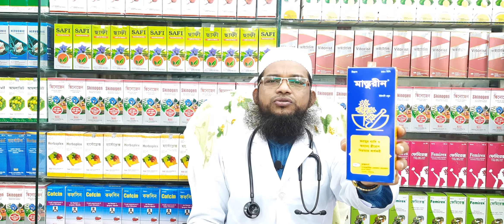অনিয়মিত ঋতুস্রাব জরায়ু দুর্বলতার জন্য অত্যন্ত কার্যকরী Irregular menstruation is very effective...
অনিয়মিত ঋতুস্রাব জরায়ু দুর্বলতার জন্য অত্যন্ত কার্যকরী। Irregular menstruation is very effective for uterine weakness.
হারবাল_চিকিৎসা_কেন্দ্র # কবিরাজ_হাফেজ_মুহাম্মদ_দেলোয়ার_হোসেন
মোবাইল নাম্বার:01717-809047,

And More Here:
shorturl.at/itHUV
💜 You Might be Interested in (shorturl.at/itHUV):

shorturl.at/itHUV
✅ Read a Book Every day in Minutes 👉
shorturl.at/itHUV
⭐For important imformation visit:
👉 shorturl.at/itHUV

হারবাল চিকিৎসা কেন্দ্র এটি একটি অত্যাধুনিক ইউনানী আয়ুর্বেদিক ও হারবাল চিকিৎসা কেন্দ্র এখানে নারী ও পুরুষের গোপন রোগ সহ যাবতীয় জটিল ও কঠিন রোগের সু চিকিৎসা দেওয়া হয় এবং সু পরামর্শ দেয়া হয়। যোগাযোগের ঠিকানা: মাসুমাবাদ ভূলতা গাউছিয়া রুপগঞ্জ নারায়ণগঞ্জ (বাংলাদেশ)মোবাইল নাম্বার:- 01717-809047,
Releted Tags: হারবাল চিকিৎসা কেন্দ্র, Herbal Cikitsha Kendro, হারবাল চিকিৎসা কেন্দ্র বাংলাদেশ, Cikitsha    Kendro Herbal, Herbal chikitsa kendro, Herbal,Herbal cikitsa kendro, হারবাল চিকিৎসা কেন্দ্র, হারবাল চিকিৎসা কেন্দ্র লিমিটেড বাংলাদেশ, হারবাল চিকিৎসা কেন্দ্র মাসুমাবাদ, হারবাল চিকিৎসা কেন্দ্র ভুলতা, হারবাল চিকিৎসা কেন্দ্র রুপগঞ্জ নারায়ণগঞ্জ, হারবাল চিকিৎসা কেন্দ্র বাংলাদেশ, হারবাল চিকিৎসা কেন্দ্র ইউটিউব চ্যানেল, হারবাল চিকিৎসা কেন্দ্র যৌন রোগের সুচিকিৎসা, হারবাল চিকিৎসা কেন্দ্র আয়ুর্বেদিক চিকিৎসা, হারবাল চিকিৎসা কেন্দ্র ইউনানী চিকিৎসা, হারবাল চিকিৎসা কেন্দ্র ক্লিনিক, হারবাল চিকিৎসা কেন্দ্র মেডিসিন, হারবাল চিকিৎসা কেন্দ্র গণোরিয়ার চিকিৎসা, হারবাল চিকিৎসা কেন্দ্র গোপন রোগের চিকিৎসা, হারবাল চিকিৎসা কেন্দ্র যৌন রোগের স্থায়ী চিকিৎসা, হারবাল চিকিৎসা কেন্দ্র অর্শ গেজ ভগন্দর ফিস্টুলা রোগের চিকিৎসা, হারবাল চিকিৎসা কেন্দ্র আমাশয় রোগের চিকিৎসা, হারবাল চিকিৎসা কেন্দ্র দীর্ঘ 27 বছরের অভিজ্ঞতা, হারবাল চিকিৎসা কেন্দ্র দীর্ঘ 27 বছর সেবায় নিয়োজিত, যৌন রোগের স্থায়ী চিকিৎসা, কোষ্ঠকাঠিন্য রোগের চিকিৎসা, শ্বেতী বা ধবল রোগের চিকিৎসা, যত জটিল বা কঠিন রোগ হোক মহান আল্লাহ সুবাহানাহু তায়ালা দুনিয়ায় যত রকমের রোগ দিয়েছেন তার শেফা দান করেছেন আমরা সকল রোগের সুচিকিৎসা দিয়ে থাকি ইনশাআল্লাহ,Herbal cikitsha kendro, herbal, হারবাল চিকিৎসা কেন্দ্র, হারবাল, অনিয়মিত ঋতুস্রাব জরায়ু দুর্বলতার জন্য অত্যন্ত কার্যকরী, অনিয়মিত ঋতুস্রাব, সাদা স্রাব, জরায়ু দুর্বলতা, মাসিকের সমস্যা, সাদাস্রাবের সমস্যা, জরায়ু দুর্বল, অনিয়মিত ঋতুস্রাব নিয়মিত করুন, অনিয়মিত মাসিক নিয়মিত করুন, অনিয়মিত মাসিকের চিকিৎসা, অনিয়মিত মাসিক, ব্যথাযুক্ত স্রাব, জরায়ু প্রদাহ, রক্তস্বল্পতা, শ্বেত প্রদর, ঋতুবদ্ধতা, অনিয়মিত পিরিয়ড, মাসিক, Anemia, masik, sada sarab,